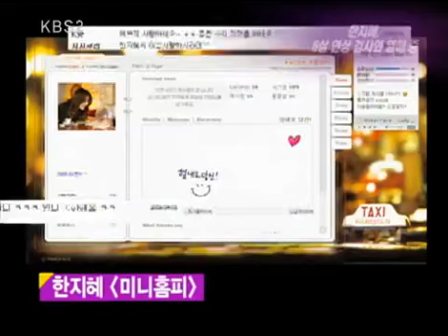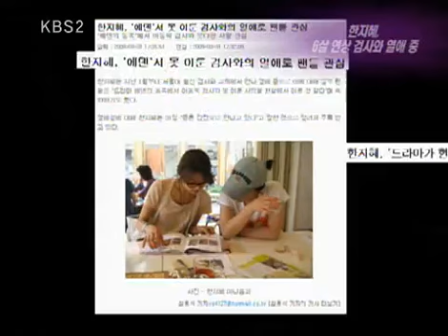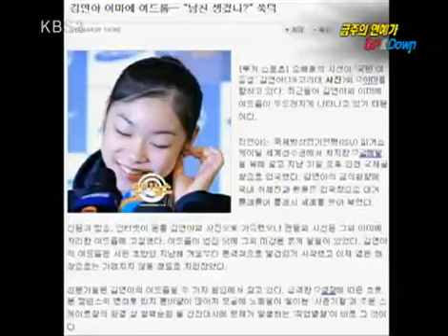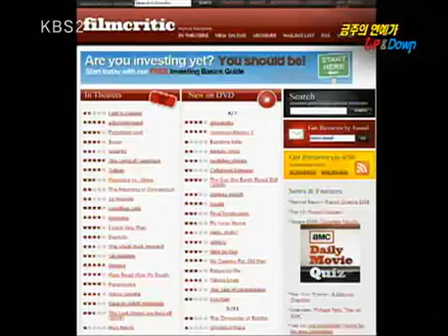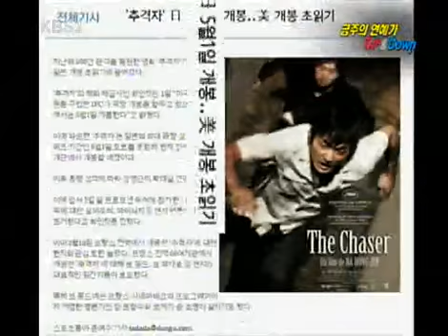Entertainment Report 20090404 #001